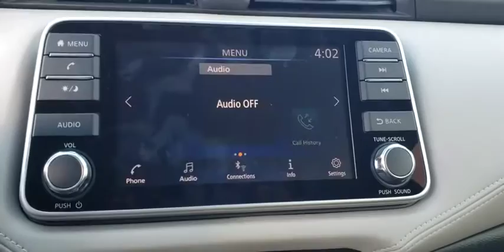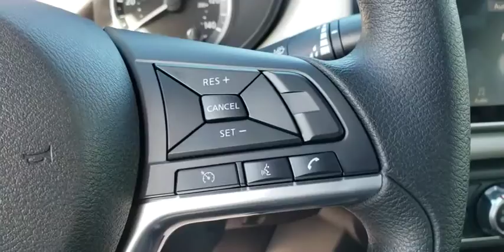2020 Nissan Versa Augusta, Martinez, Evans, Grovetown, Aiken, North Augusta, SC L825753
Gun Metallic New 2020 Nissan Versa available in Beech Island, South Carolina at Bob Richards Nissan. Servicing the Augusta, Martinez, Evans, Grovetown, Aiken, North Augusta, GA area.
2020 Nissan Versa 1.6 SV - Stock#: L825753 - VIN#: 3N1CN8EV3LL825753

Gun Metallic 2020 Nissan Versa 1.6 SV FWD CVT 1.6L 4-Cylinder DOHC 16VbrbrThis Vehicle qualifies for Complimentary 10 Year 250,000 Mile Limited Power Train. Huge Value! See Dealer for Details. 32/40 City/Highway MPG Price includes all rebates: $500 - Nissan Conditional Offer - US Military or College Grad Program . Exp. 01/31/2020 $500 - Nissan Customer Bonus Cash - Versa Sedan. Exp. 01/31/2020 $500 - Nissan Customer Cash - National. Exp. 01/31/2020